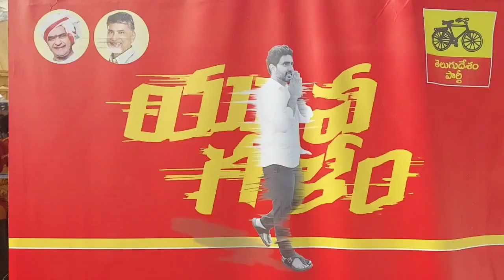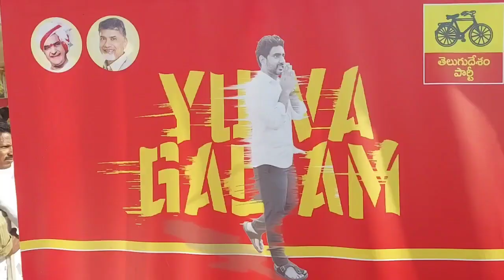యువ గళం లో సెల్ఫీ కేక...